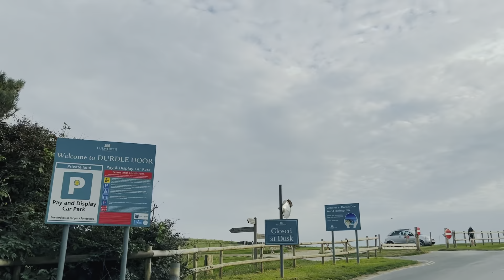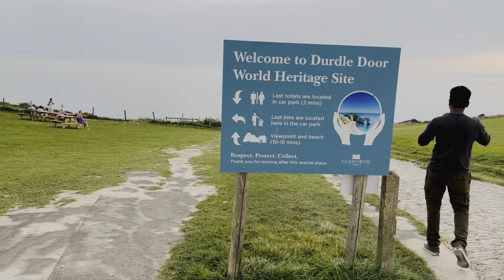| Uk- യിലെ മണലില്ലാത്ത ബീച്ച് 🏖️ ~ Unique beach experience 🌊 ~ | A day out with friends |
🌊 Exploring the Stunning Beauty of Durdle Door! 🏖️ Join us on this breathtaking adventure as we dive into the crystal-clear waters and uncover the secrets of this natural wonder. Don’t miss out on this coastal paradise! 📽️🌞